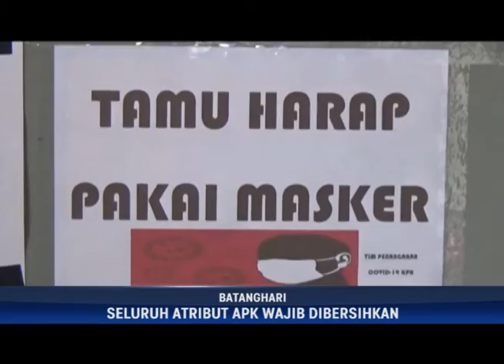MASA TENANG PILKADA 2020, PASLON DILARANG MELAKUKAN AKTIVITAS KAMPANYE